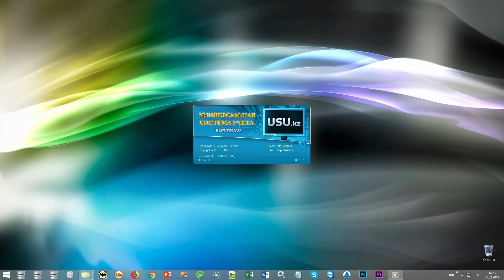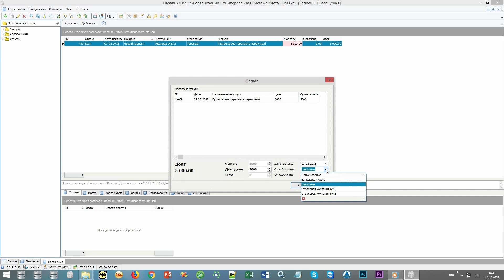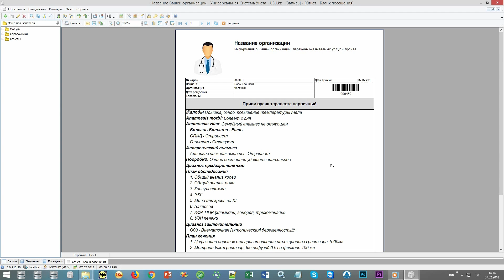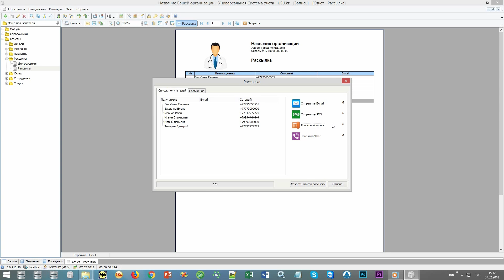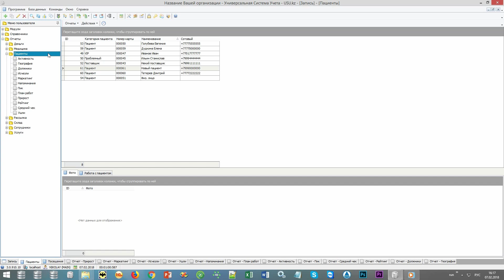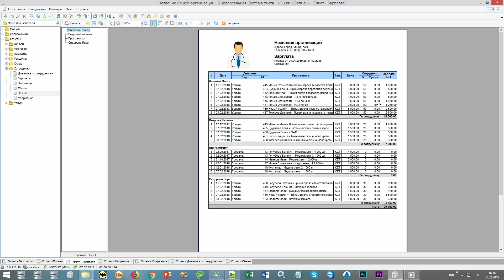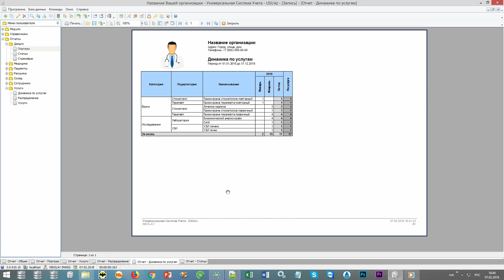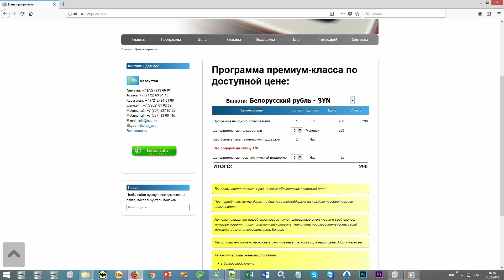Программа электронная история болезни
Электронные карточки пришли на смену бумажным регистрам и в корне изменили процесс восприятия и работы с информацией. Теперь информация формируется быстро в уже заложенных шаблонах, доступ к ней можно получить очень быстро. По мере работы создается целая история по сотрудничеству с одним клиентом.

Программа электронная история болезни позволяет создавать подобные регистры и активно использовать в своей деятельности. Такими программами пользуются отдельные врачи и целые клиники. В программе электронная история болезни можно отражать не только данные по пациентам, также можно в целом управлять медицинским учреждением, все зависит от выбранного решения.

Программа для ведения электронной истории болезни
Программа для ведения электронной истории болезни, разработанная компанией УСУ может помочь вам работать по современным стандартам. Расскажем подробнее. Данная система оснащена не только возможностями для регистрации, но также и функциями для анализа и контроля.

Изначально в программе для ведения электронной истории болезни формируется электронная карта с индивидуальным идентификационным номером. В этой карточке отражается информация по пациенту: пол, возраст, сопутствующие или хронические заболевания, жалобы, полученные результаты анализов и другое. По сути, в карте можно зарегистрировать любую информацию, позволяющую создать полную картину по сотрудничеству с отдельным пациентом.